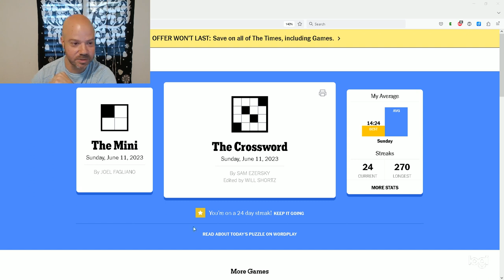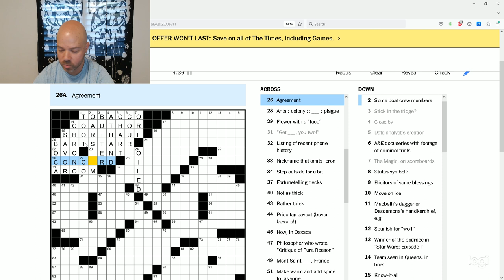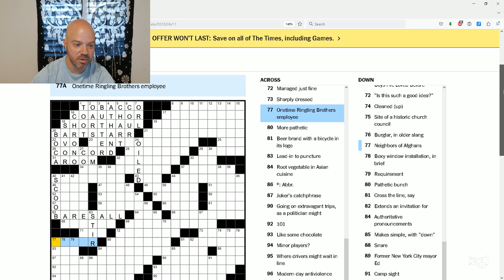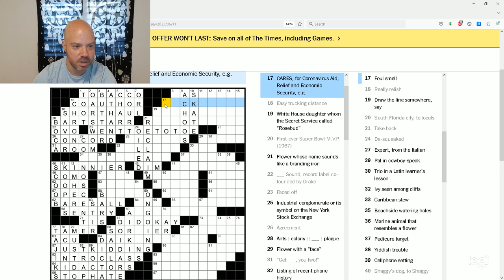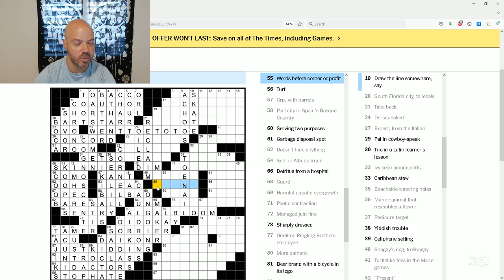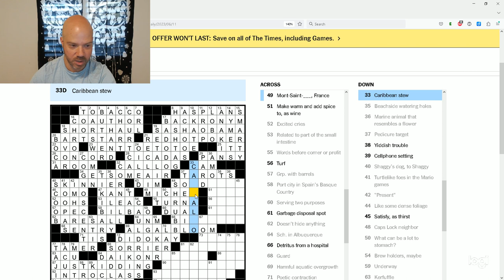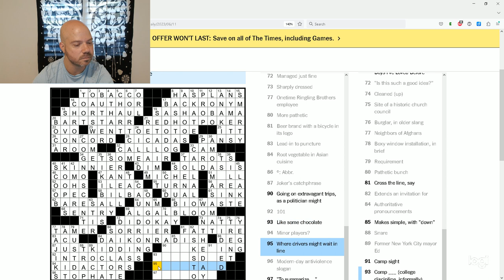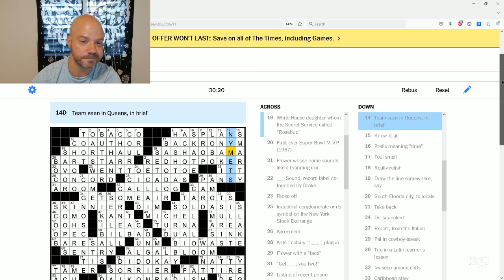"Really Relish" (Themeless) Sunday June 11 2023 New York Times Crossword Puzzle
Solve time: 30:20
Constructor: Sam Ezersky (Editor of New York Times Games such as Spelling Bee
Gratitude: Watching the Champions League Final at a soccer bar
Word of the Day: NY METS - reminder that even short entries can use abbreviations or have multiple words.
Bonus WOD: CALLALOO - Caribbean stew or soup

Special note about this puzzle - Constructor Sam Ezersky set a Sunday New York Times record with the fewest clues/answers ever! Initially I was disappointed that there isn't a theme, when there's (almost) ALWAYS a cool theme for Sunday puzzles. I was wondering why this was allowed in on a Thursday, and that's why. The few number of entries indicates a clean puzzle with lots of longer, multi-word entries.

In other words, most Sunday puzzles have lots of short answers, lots of black squares and little sections, etc. But, they also have a theme. Which is more impressive? I'd say the themed puzzles are more impressive and fascinating and dazzling as a work of art. That's just my opinion. However, setting a new record is always impressive. And, many of the entries he used are first-time appearances in a Times puzzle, which is also impressive.

I applaud you, Sam Ezersky!

Note about the video quality: I need to free up storage on my pc, and that's what's causing the glitches in my video. I promise there's no subliminal messaging or anything Satanic or nefarious, I'm just low on RAM at the moment.